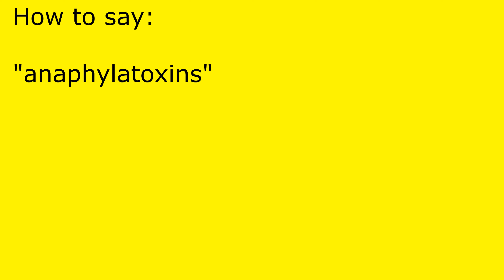How to pronounce anaphylatoxins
anaphylatoxins pronunciation.